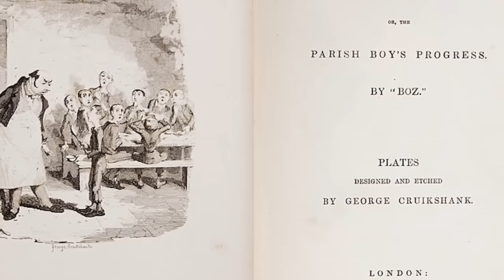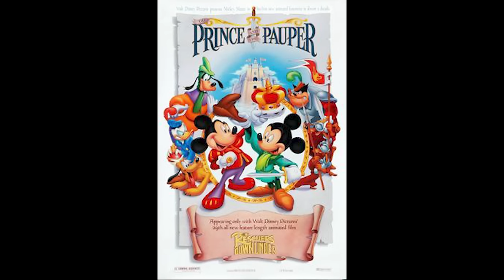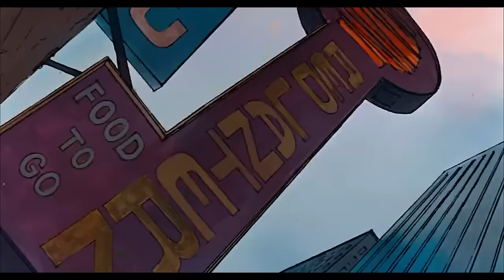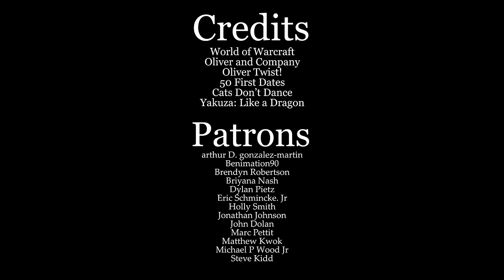Media Hunter - Oliver and Company Review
Starting the second half of the season with a 'good' cat movie. Well, one cat and several dogs, but he's the main character so that's what matters. Plus, it's based on another Charles Dickens story.